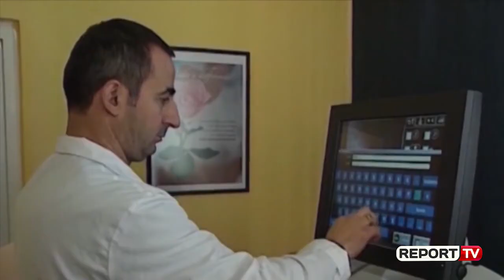Tetori rozë/ Mjekja: Vitet e fundit është rritur ndërgjegjësimi i grave për kontrolle!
1 tetori shënon fillimin e fushatës sensibilizuese për ndërgjegjësimin e zbulimit të hershëm të kancerit të gjirit, fushatë që zgjatë deri në fund të muajit tetor. Mjekja onkologe Dhurata Tarifa thotë se diagnostikimi i hershëm i sëmundjes shton shanset për kurim. Për 8 vite merradhë Report Tv është pjesë e kësaj fushatë sensibilizuese për të kujtuar çdo grua që kontrollet tek mjeku shpëtojnë jetë!